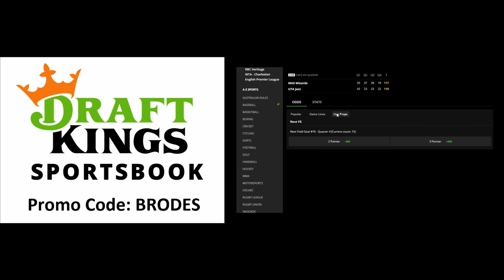EAGLES DESTROYED BY THE DALLAS COWBOYS 41-21! NICK SIRIANNI & JALEN HURTS ARE LOST! JONATHAN GANNON?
The Philadelphia Eagles got destroyed by the Dallas Cowboys boy a score of 41-21. Nick Sirianni and Jalen Hurts look absolutely lost. So does Jonathan Gannon. Dak Prescott, Ezekiel Elliott, Tony Pollard, and the crew cruised to an easy victory.